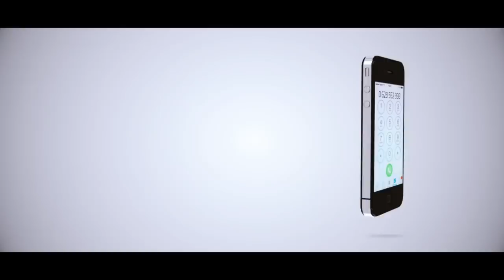AMBULANCE YA JWTZ YAUA MGONJWA 1 NA KUJERUHI WATU 4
Mtu mmoja amekufa na wengine wanne kujeruhiwa baada ya gari la kubebea wagonjwa mali ya jeshi la wananchi JWTZ kuligonga gari jingine kwa nyuma katika eneo la Kibiki kata ya Bwilingu Halmashauri ya Chalinze Mkoani Pwani.